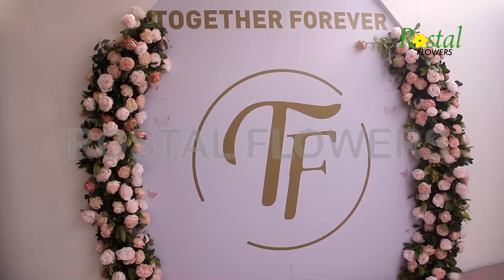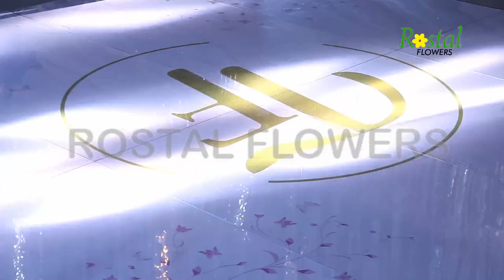TF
Congratulations to the families of Adedeji and Toyin Saraki